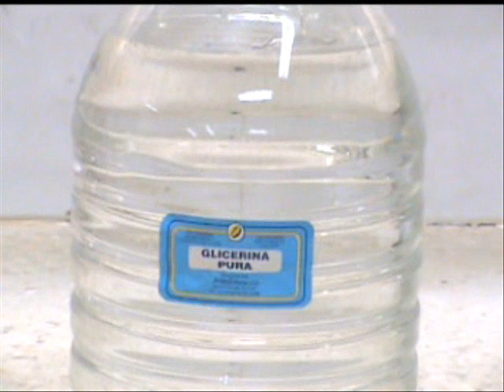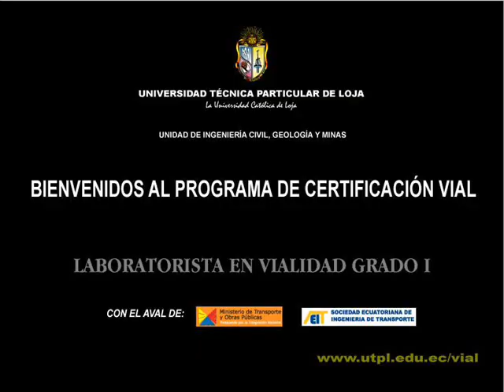VAASHTO T 53-96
Determinación del punto de ablandamiento de asfaltos